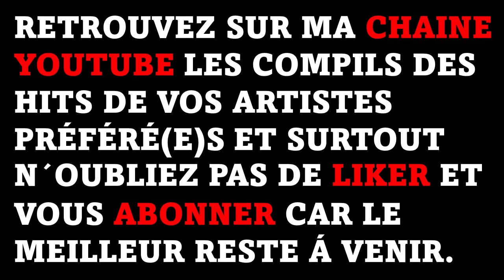Anciens Succes Makossa Vol.1/Guy Lobe/Kotto Bass/Hoigen Ekwalla/Samson/Charlotte Mbango/Ndedi Eyango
Guy Lobe - Mon ami à moi
Hoigen Ekwalla - Longue Ditiki Nika
Charlotte Mbango - Konkaï makossa
Petit Pays - Eyamoyo
Kotto Bass - Concours de patience
Prince Eyango - Patou
Maurice Njoume - Maimouna
Samson chaud gars - bolo Cellucam
Ndedi Dibango - Eye Me
Bell'a Njoh  --  Mambo penya
Nkotti Francois - Benyengue ba Desto
Un mix des anciens succès Makossa nonstop camerounais